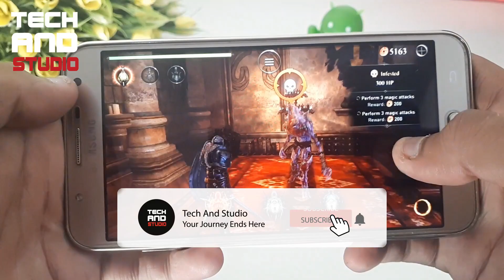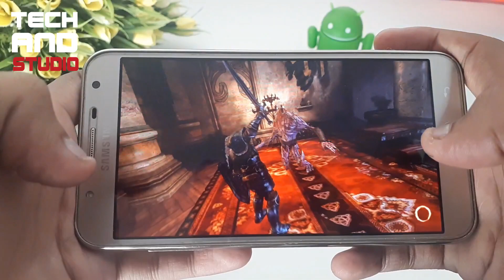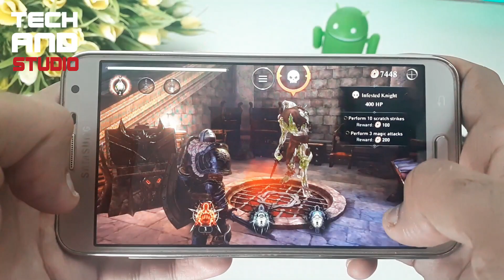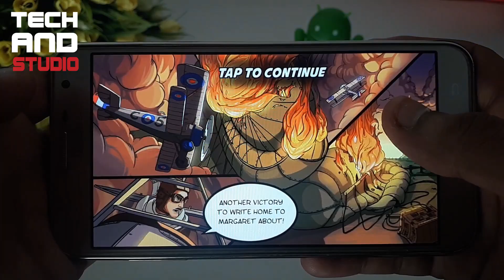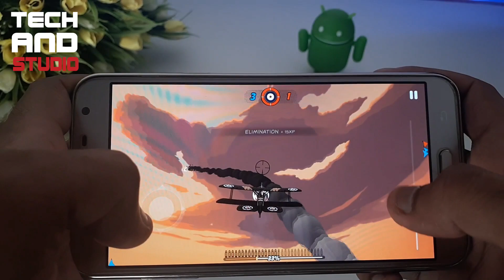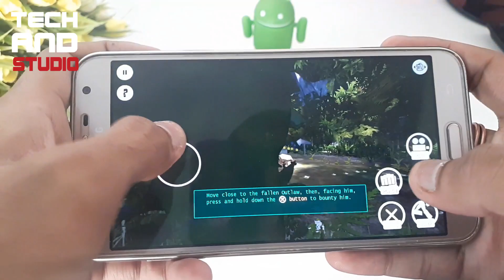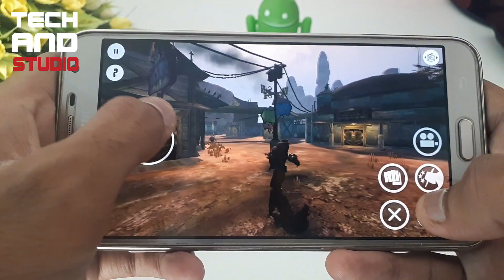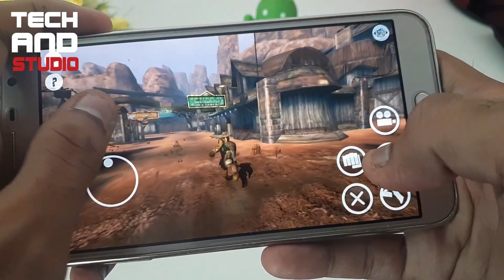Best Android Games | Tech And Studio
Hello Friends Welcome to Tech And Studio. in this videos I am Playing Best Graphics Games like Lords of the Fallen, Ace Academy Skies of Fury, Oddworld: Stranger's Wrath.